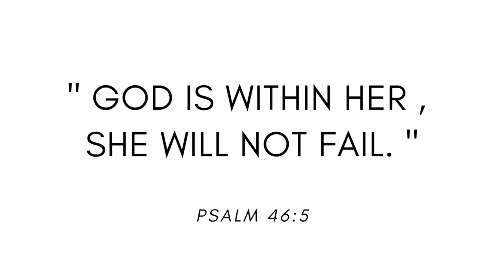girl talk: setting boundaries, navigating 20s, self worth, trusting God & more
hey my faves, today's video is a little different - get vulnerable with me! This first episode of girl chat expresses my shortcomings, what I have been learning about myself and how life has been treating me. enjoy hearing my perspective x